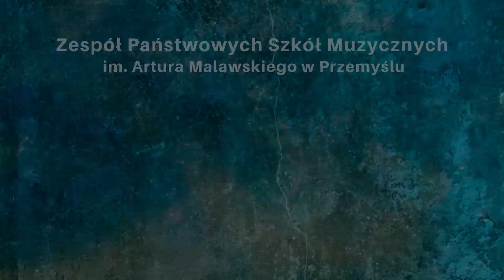Tymoteusz Kuśmider - wibrafon // Mark Glentworth - Blues for Gilbert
Zespół Państwowych Szkół Muzycznych
im. Artura Malawskiego w Przemyślu

Tymoteusz Kuśmider - wibrafon
Mark Glentworth - Blues for Gilbert

klasa perkusji - Bogusław Seńków